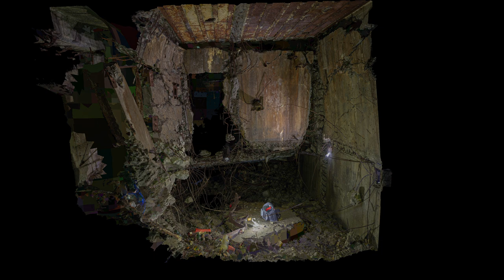Porkkala Naval Base Bunker | Photogrammetric 3D Model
A photogrammetric scan inside a Soviet bunker in Kirkkonummi, Finland.

During 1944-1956 Soviet Union had a naval base in Porkkala, Kirkkonummi, Finland. There are still many bunkers hidden in the forests and fields.